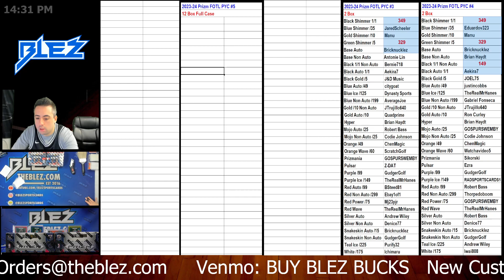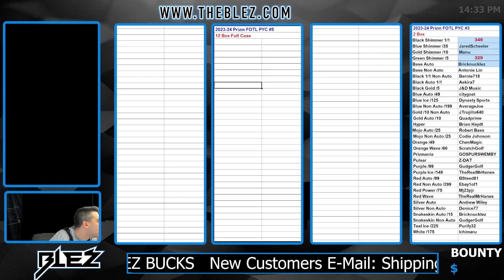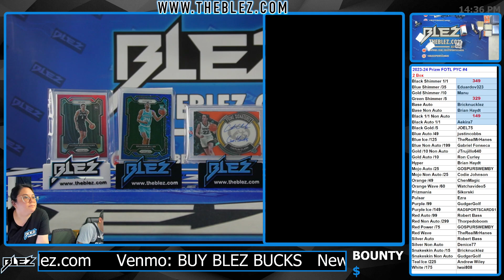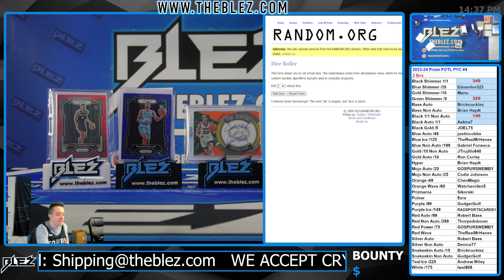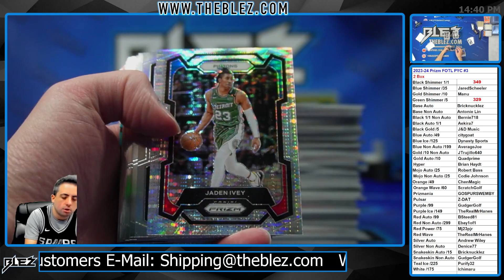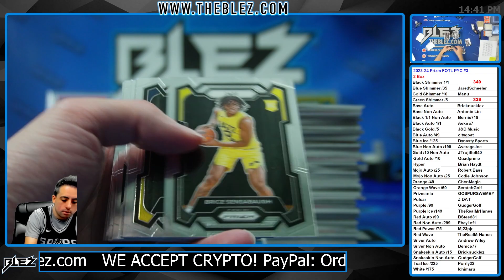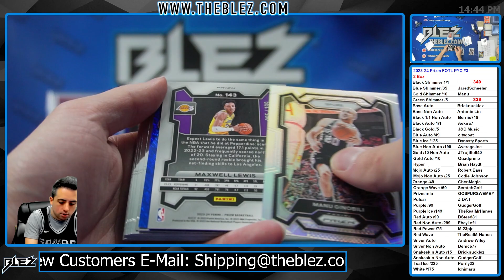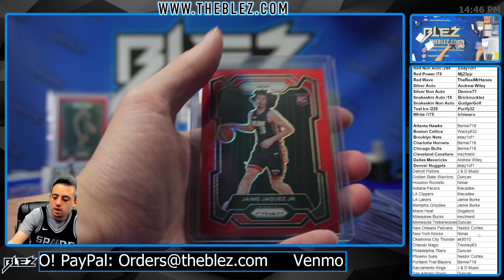2023-24 Panini Prizm FOTL NBA 2 Box Break #3 Pick Your Color